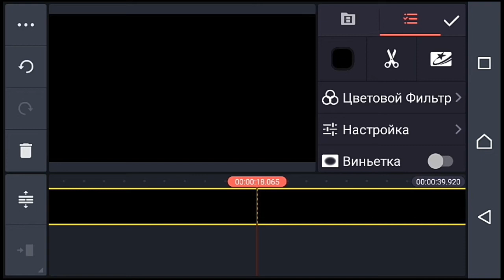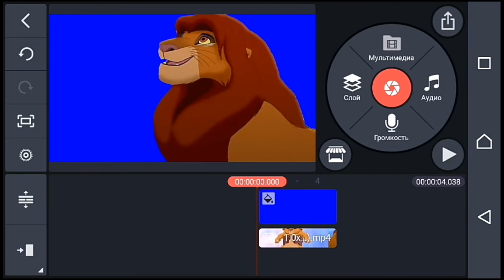Как сделать маску в приложении Kinemaster на телефоне? | Видео урок